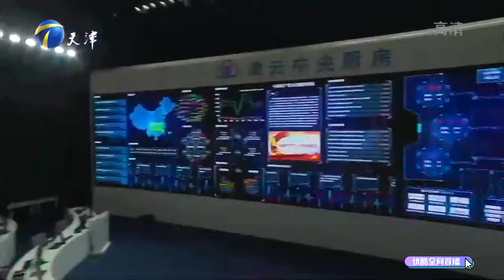【愛情保衛戰-高清版】第八季EP261--帥氣男友暴露變態真面目，女友嚇得不敢再處要分手，繼續在一起害怕有生命危險